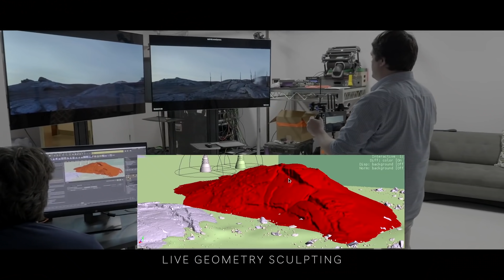Brandon Sanderson Talks Kickstarter, Cosmere's Future, & MORE!